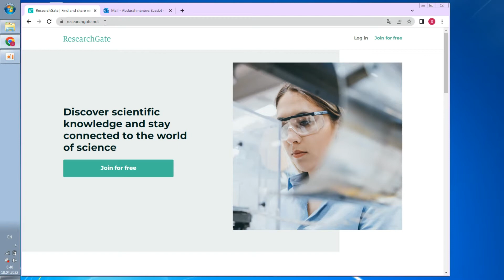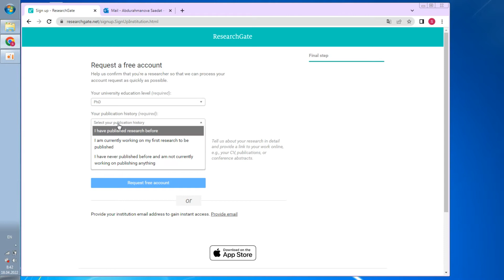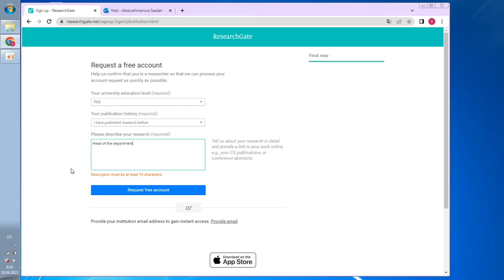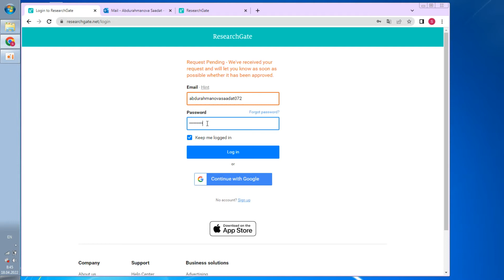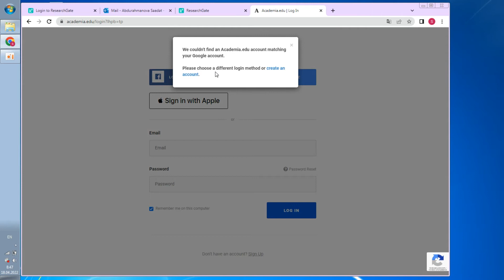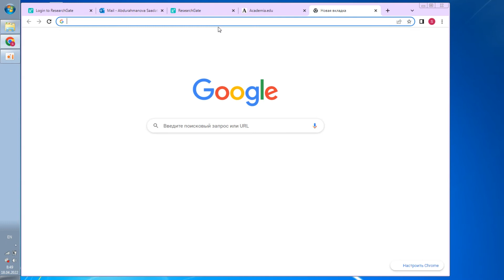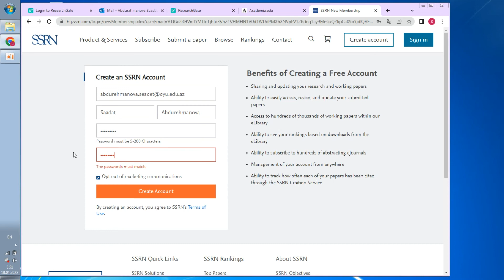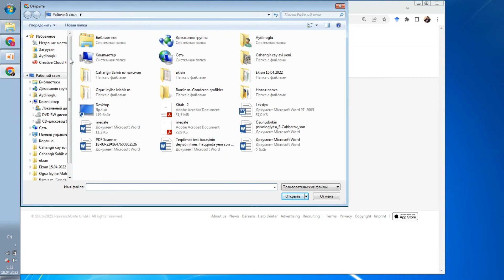Researchgate.net, Academia.edu, SSRN.com elm bazalarinda qeydiyyat